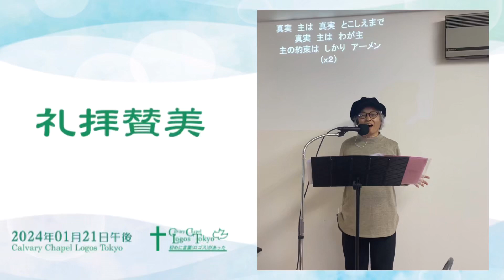2024-01-21 午後礼拝賛美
しかりアーメン(Yes and Amen)
イエスあなたは尊い方（耶稣你是宝贵）
いのちの希望（生命的盼望）
尊い十字架（宝貴十架）